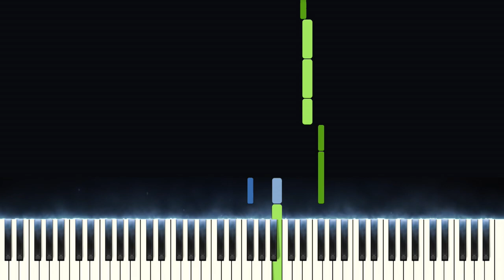JENNY OF OLDSTONES - Game of Thrones (EASY Piano Tutorial)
This is my easy piano tutorial of Jenny of Oldstones from Game of Thrones. I hope you enjoy!

Jenny of Oldstones easy piano tutorial (How to Play Jenny of Oldstones on the piano)
This Jenny of Oldstones piano tutorial from Game of Thrones will show you how to play Jenny of Oldstones from Game of Thrones on the piano. Let me know down in the comments if you liked Jenny of Oldstones from Game of Thrones on the piano.

❤️ Support:
Help me continue making these videos!

🎬 Many of the visuals in my videos and thumbnails were inspired by LyricWulf. Feel free to check him out!